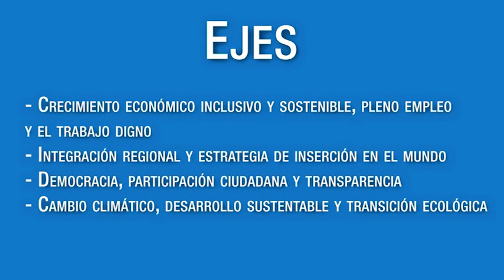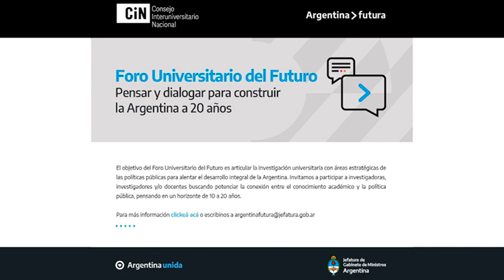Ernesto Villanueva anuncia el programa Argentina Futura en la UNAJ.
Argentina Futura es un programa de la Jefatura de Gabinete de ministros de la Nación que está destinado a analizar y a crear prospectiva sobre el futuro de nuestro país.